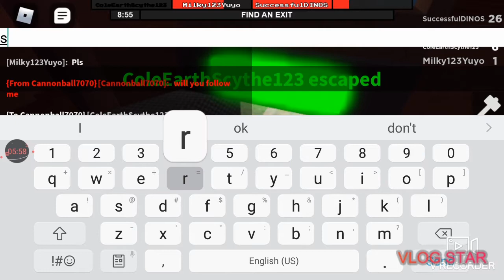Playing Flee the Facility with my friend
it's kewl